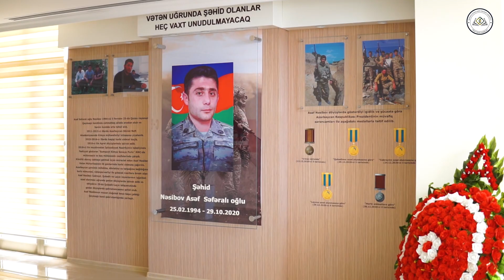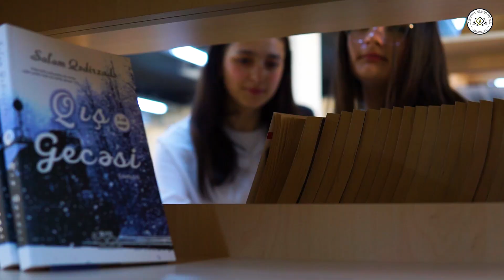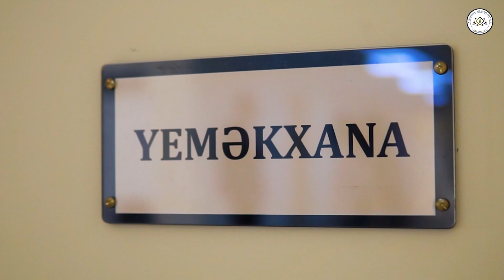İqtisadi Zonaların İnkişafı Agentliyinin Peşə Təhsil Mərkəzi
İqtisadi Zonaların İnkişafı Agentliyinin Peşə Təhsil Mərkəzində tələbə-lərin yüksək təhsil alması üçün lazım olan bütün şərait yaradılıb. Əziz tələbələr, gələcəyinizi bizimlə qurmağa dəvət edirik.